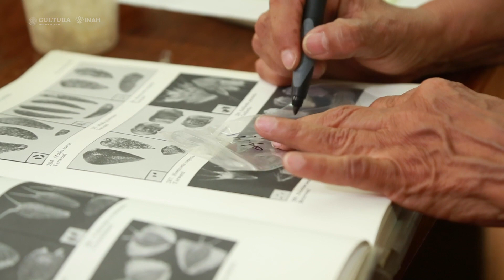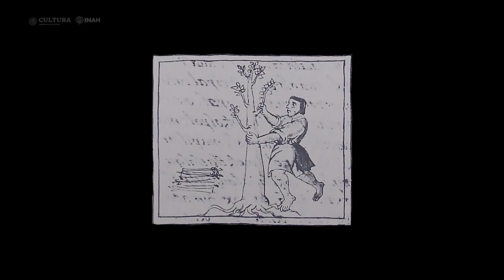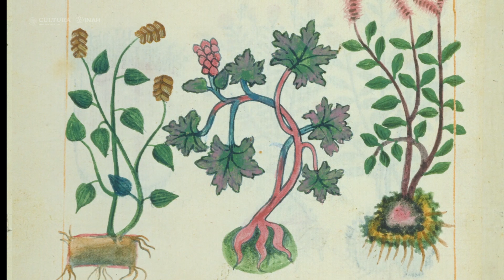Laboratorio de arqueobotánica: los macrorrestos vegetales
Toda actividad humana deja una huella, sin importar lo pequeña que ésta pueda ser. A través de dichas trazas, los especialistas en el estudio del pasado pueden reconstruir las costumbres y las creencias de nuestros ancestros. Los restos botánicos recuperados en el Templo Mayor nos indican, por ejemplo, cuáles eran las flores que los sacerdotes mexicas ofrendaban a sus dioses con mayor frecuencia. También nos informan sobre las características del ambiente imperante en la Cuenca de México en los siglos XV y XVI.